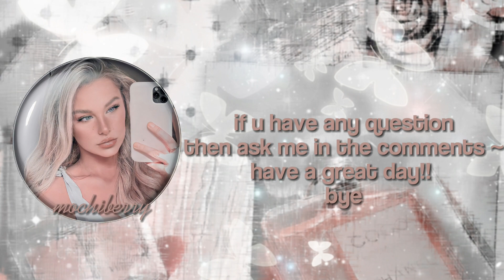✦ Hosting A New Comp ✦